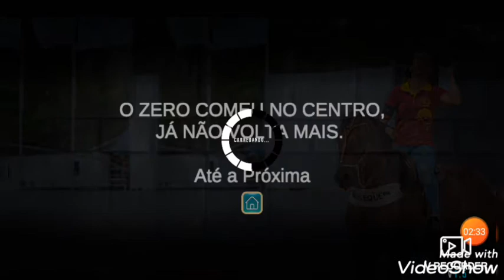JOGANDO VAQUEJADA GAMER(JOGO TOP DR VAQUEJADA).